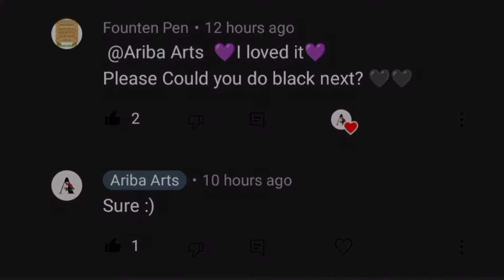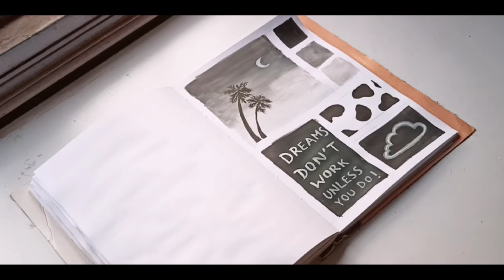Paint with Me ✨ Black Aesthetics Mood board painting 🖤🤍 Ariba Arts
Hey  Everyone , I welcome you all in my YouTube channel I hope you all are well . Today we are going to paint black aesthetics mood board .

things I used :
Faber castle watercolours
flat brush
Round Brush

Video edited on ~ Inshot  and Vita